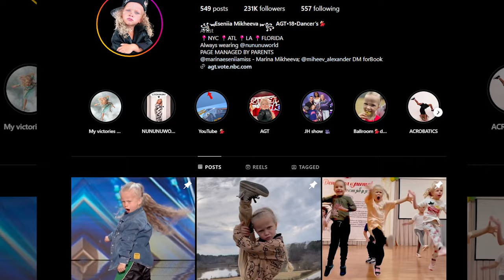What happened to Eseniia Mikheeva from “America’s Got Talent”?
• Eseniia Mikheeva's Rise to Fame: Eseniia Mikheeva, a 7-year-old dance prodigy from Moscow, gained widespread attention after her dance video went viral. Her exceptional talent and charisma led to her participation in "America's Got Talent" Season 18, captivating audiences with her energetic performances.

• Family Background and Early Influence: Born to Marina and Alexandr, Eseniia was raised in a family passionate about travel and dance. Her parents, who are dance teachers and run a program called Mikheev Pride, instilled their love for dance in Eseniia from a young age, noticing her innate rhythm and movement as early as seven months old.

• Versatility in Dance Styles: Eseniia has mastered a range of dance styles including ballet, tango, contemporary, and hip-hop, demonstrating remarkable skill for her age. Her parents encouraged her to dance freely and intuitively, allowing her to develop a unique style that comes straight from her heart.

• Television Appearances and Recognition: Her viral success on Instagram led to appearances on various TV shows, including a guest spot on “The Jennifer Hudson Show” where she showcased her diverse dance abilities. Eseniia's performance on "America's Got Talent" dazzled the judges and audience, earning her unanimous praise and advancement in the competition.

• Balanced Childhood and Bright Future: Despite concerns about the pressures of early fame, Eseniia enjoys a balanced life with play and leisure. Her social media pages, managed by her parents, depict her as a joyful child. With her undeniable talent and passion for dance, Eseniia's future in the world of dance looks exceptionally promising.